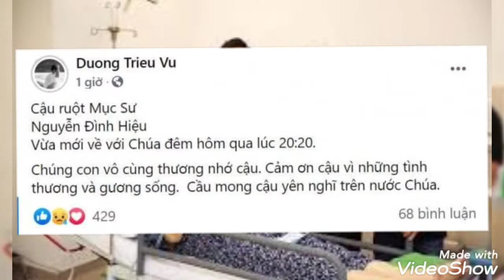Cậu ruột của NS Hoài Linh và Dương Triệu Vũ qua đời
Trước sự ra đi đột ngột của người thân, nhiều sao Việt đã gửi lời an ủi, động viên Dương Triệu Vũ và NSƯT Hoài Linh sớm vượt qua nỗi mất mát, đau thương này.